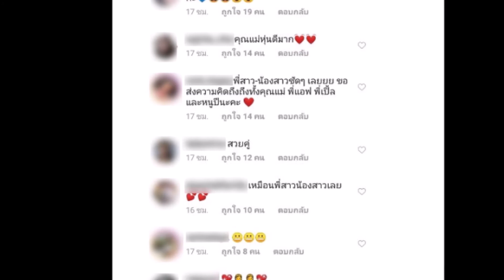แอฟ ทักษอร เซลฟี่ร่วมกับคุณแม่วัจฉสา